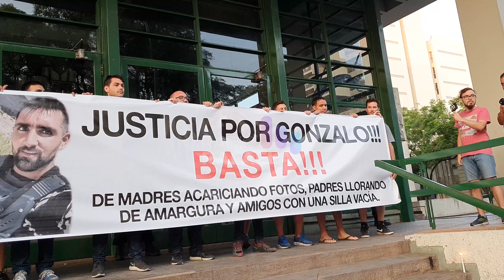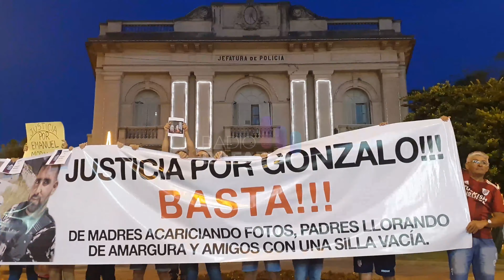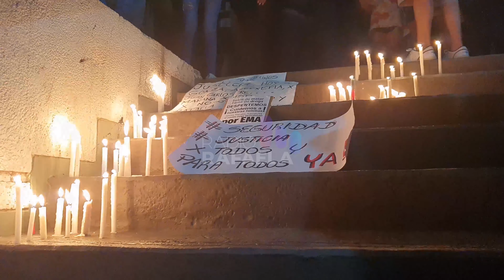Imágenes de marcha de Rafaela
Luego del fallo judicial que dejó en libertad a los dos implicados del caso de Gonzalo Glaría, los rafaelinos marcharon para pedir justicia y seguridad.